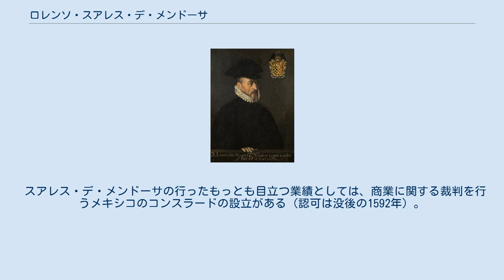ロレンソ・スアレス・デ・メンドーサ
ロレンソ・スアレス・デ・メンドーサ 第4代コルーニャ伯爵ロレンソ・スアレス・デ・メンドーサ（Lorenzo Suárez de Mendoza、1518年ごろ - 1583年6月29日）はスペインの貴族で、第5代ヌエバ・エスパーニャ副王（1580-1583年）。
 スペインのグアダラハラで生まれた。
父は初代副王アントニオ・デ・メンドーサのまたいとこにあたる。
また母は有名な枢機卿フランシスコ・ヒメネス・デ・シスネロスの姪である。
 神聖ローマ皇帝カール5世のイタリア戦争やチュニス征服に参加した。
フェリペ2世の時代にはフランデレン地方の反乱鎮圧に参加した。
 1580年、フェリペ2世によってヌエバ・エスパーニャ副王に任命され、同年10月4日にメキシコシティ入りした。
スアレス・デ・メンドーサは当時の腐敗した行政を改良しようとしたが、副王の権限がアウディエンシアによって大きく制約されていたため、あまり重要な改革を行うことができなかった。
副王はスペイン王に対して監察官(visitador)を送ることを要求したが、すでに老齢だったスアレス・デ・メンドーサは監察官が指名される前の1583年に没した。
その後監察官に任命された異端審問官でメキシコ大司教のペドロ・モヤ・デ・コントレラスは後継の副王を兼ねた。
 スアレス・デ・メンドーサの行ったもっとも目立つ業績としては、商業に関する裁判を行うメキシコのコンスラードの設立がある（認可は没後の1592年）。